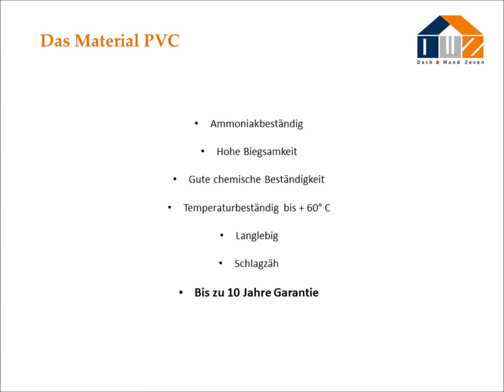DWZ - Wellplatte 76/18 aus PVC (Glasklar)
Einen Überblick über unsere Wellplatte 76/18 aus PVC in der Farbe Glasklar.